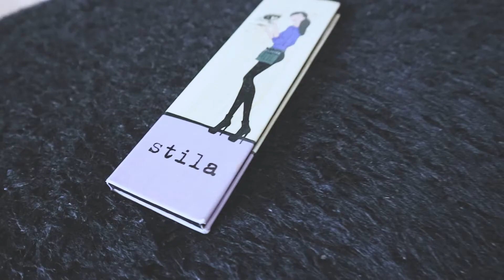Selena Gomez Make Up Tutorial | Carissamia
HAHAHA OKAY FIRST OF ALL,

1. Forgive the very first ever "make up" tutorial. Im really not a make up make up person. lol.

2. I don't have full bangs but if you're interested in getting to know how to have full bangs without having full bangs keep watching!

3. IDK if it even ended up looking like a Selena look but I TRIED.

Like and support though. haha love you!

❤️‍, Mia